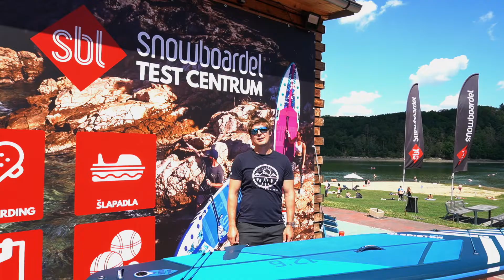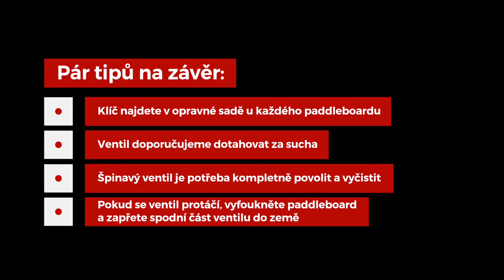Jak dotáhnout ucházející ventil na paddleboardu | SNOWBOARDEL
Unikající ventil na paddleboardu nemusí být důvodem k reklamaci. Ve většině případů stačí ventil pouze dotáhnout klíčem z opravné sady. V tomto videu se přesvědčíte, že se nejedná o nic složitého.